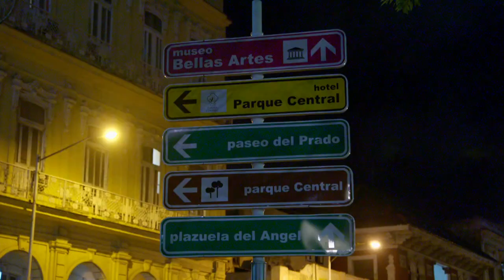Cuban Chrome Deleted Scene - Project for Dayan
Catch Cuban Chrome, Mondays at 10/9c on Discovery.